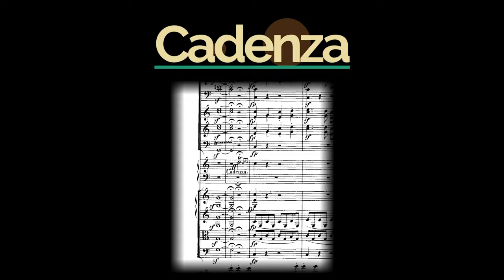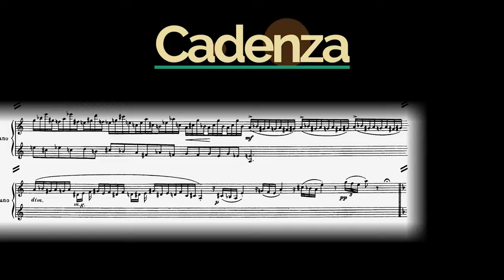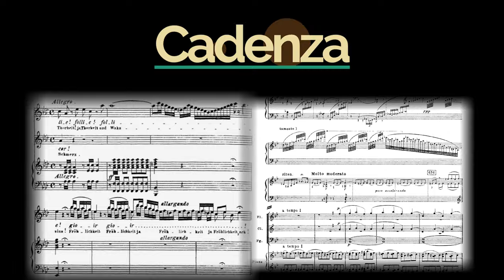Musical Moments, Ep. 45: What is a Cadenza?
In this edition of my 2 minute Primer of Musical Form, we talk about the Cadenza. What is it? What's the history? And what are some of the best known examples?

Bruce Anthony Kiesling
Conductor, Artistic Director, Music Educator
BruceAnthonyKiesling.com

Music Director: The Adrian Symphony Orchestra
AdrianSymphony.org

Music Director : The Sequoia Symphony Orchestra
SequoiaSymphonyOrchestra.org

Artistic Director: The New York State Summer School of the Arts